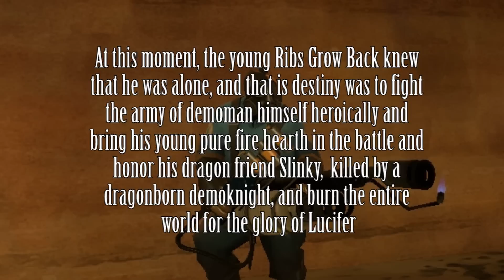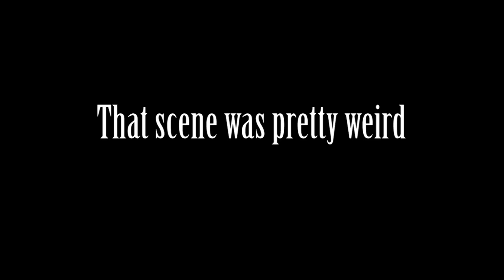TF2 bot battle 17 : Pyro VS Demoman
2X MORE EDITING. 2X MORE FUN.

Hey I found out that my older bot battle video was boring as hell... Not enough editing. I fixed this, and now, I will take more time to make it funnier to watch. ^^

So here it is: Pyro VS Demo.

List of commands used in order:
sv_cheats 1
mp_teams_unbalance_limit 0
tf_bot_reevaluate_class_in_spawnroom 0
tf_bot_keep_class_after_dead 1
tf_bot_add 14 pyro blue
tf_bot_add 15 demoman red
tf_playergib 0

0:11 - I'm BLU - Bonkedy Boinkedie
0:40 - Audiomachine - Unfinished Life
1:27 - Johann Strauss II - The Blue Danube Waltz
1:56, 4:23, 5:12 - Heeaam. Are you sure you want to know this?
Ok ok. It's called: Gunther - Ding Dong Song. I don't put any link, get mindfuck by yourself
2:48 - MATRIX! Burly Brawl
4:43 - Fired Earth Music - Apocalyptic Dawn
7:05 - Two Steps From Hell - Archangel ( (Awesome music ♥)
9:52 - Immediat Music - With an Iron Fist
10:08 - Jeopardy think

Wanna know all the console commands I know? Click here.

Pourquoi les cadavres volent?!
Why dead bodies fly?!